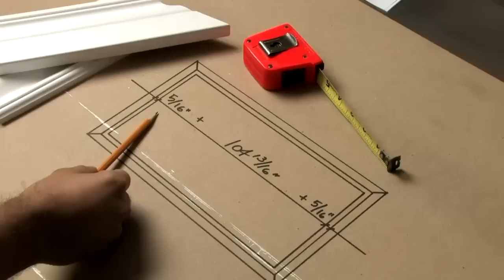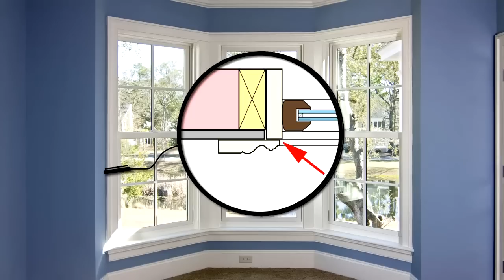Milescraft 8401 Trim45 Produit Video - François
Milescraft Trim45 video in français.
Trim45 - Gabarit pour moulures
Écartement réglable - Règle l'épaisseur d'ébrasement visible entre 1/8po et 1/2po.
Mesure précise